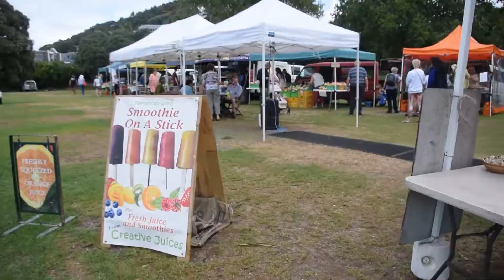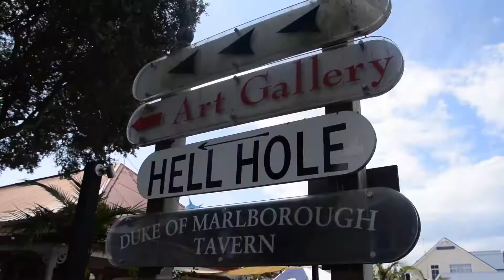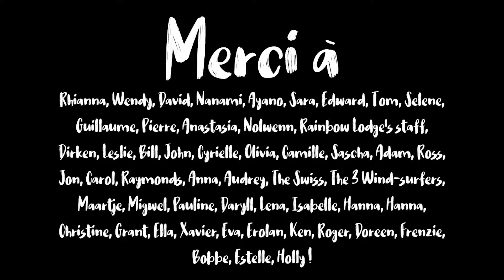NZ 10 // Northland, Paihia, Russel, Whangarei